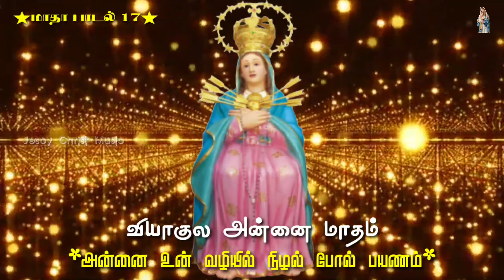வியாகுல அன்னை பாடல் 17|Our Lady of Sorrows|அன்னை உன் வழியில் நிழல் போல்|Annai Un Valiel Nelal Pol